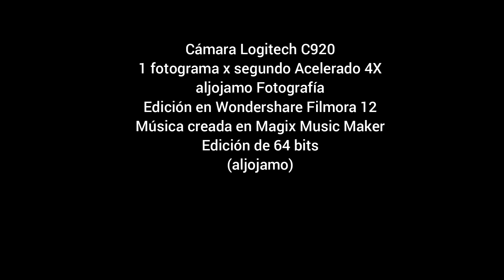20240130 TIMELAPSE ATM RETIRO WF12 4X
Time Lapse - Actividad Atmosférica - Enero 30 de 2024 - El Retiro, Antioquia
Colombia
aljojamo Fotografía
Pista:  20221014_BAILE_DE_NUBES_320kbps (2).MP3